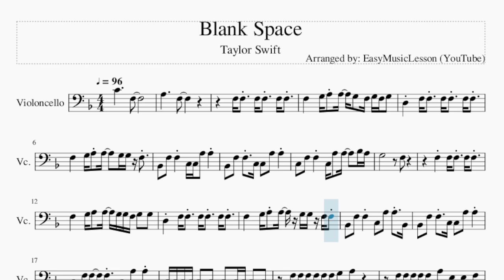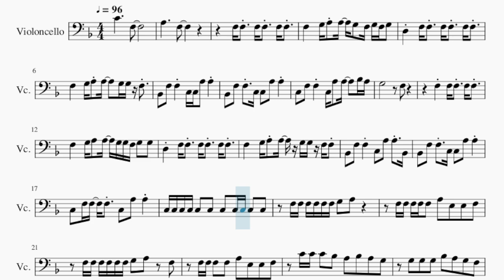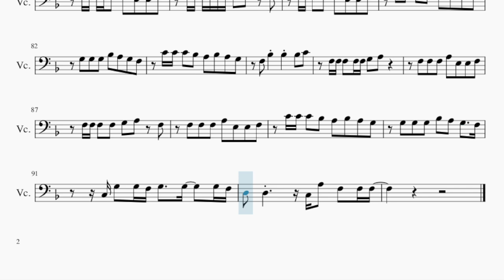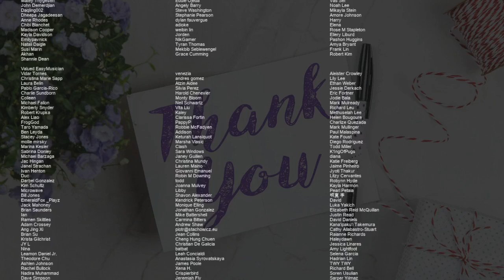Cello Sheet Music: How to play Blank Space by Taylor Swift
Comment and let us know how the videos have helped you. It keeps us going! :)Here is a sheet music/tab video on the song Blank Space by Taylor Swift on the cello. A cello sheet music arrangement which is transposed to notes that are easily played by cello, for the song Blank Space by Taylor Swift.

EasyCelloLesson teaches you to play the your favorite instrument, through well-arranged sheet music so that you too can learn how to play Blank Space by Taylor Swift on the cello as fast as you can. A cello sheet music with backing tracks to help your play the song better.

Chords of Cello arrangement:
F Maj   F Maj   D Min   Bb Maj   C Maj   F Maj   D Min   Bb Maj
C Maj   F Maj   D Min   G Min   Bb Maj   F Maj   D Min   G Min
Bb Maj   F Maj   F Maj   D Min   Bb Maj   C Maj   F Maj   D Min
Bb Maj   C Maj   F Maj   D Min   G Min   Bb Maj   F Maj   D Min
G Min   Bb Maj   F Maj   F Maj   F Maj   F Maj   F Maj   D Min
G Min   Bb Maj   F Maj   D Min   G Min   Bb Maj

Melody notes of Cello:
C4     F3
A3     F3
F3   G3 A3 A3 G3 F3 G3 F3 G3
D3 F3 F3 F3 F3 F3 F3
F3   G3 A3 A3   G3 G3 F3
Bb2 F3 F3 C3 C3 A3 A3
C3 F3 F3 C3 A3 A3   Bb3 A3
G3       F3
F3   G3 A3 A3 G3 G3 F3 G3 G3
F3   G3 A3 A3 G3 G3 F3 F3
Bb2 F3 F3 C3 A3 A3 Bb2
C3 F3 F3 F3 C3 A3 A3
C3 C3 C3 C3 C3 C3 C3 C3 C3 C3 C3
F3 F3 F3 F3 F3 F3 G3 A3
F3 F3 F3 F3 F3 A3 E3 E3 F3
F3 F3 F3 F3 F3 F3 G3 A3 F3
F3 F3 F3 F3 A3 E3 E3 F3
C4 C4 C4 Bb3 A3 Bb3 A3 G3
G3 G3 G3 Bb3 A3 G3 F3
F3 Bb3 Bb3 Bb3 C4
F3 F3 F3 F3 F3 G3 A3
F3 F3 F3 A3 E3 E3 F3
F3 F3 F3 F3 G3 A3 F3
C3 G3 G3 F3 G3   G3   G3 F3
D3 D3     C3 A3 F3 F3 F3
A3     F3
F3   G3 A3 A3 G3 F3 G3 G3
Bb2 F3 F3 C3 A3 A3
C3 F3 F3 C3 C3 A3 A3 Bb3 A3
D3 F3 F3 F3 F3 F3
F3   A3 A3 A3 G3 G3 F3 F3
Bb2 F3 F3 C3 C3 A3 A3 C3
C3 F3 F3 C3 C3 A3 A3 C3
C3 C3 C3 C3 D3 C3 C3 C3 C3 C3 C3
F3     E3 E3 D3
C3   Bb2 Bb2 Bb2 A2 A2
F3     E3 E3 D3 D3
C3 C3 Bb2 Bb2 Bb2 A2 A2
Bb3 Bb3 Bb3 Bb3 Bb3 A3 C4